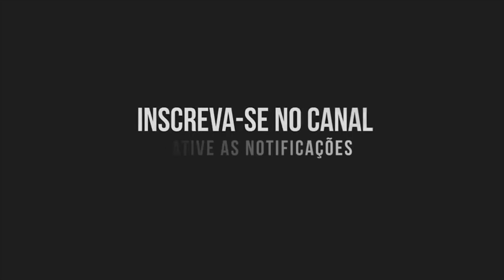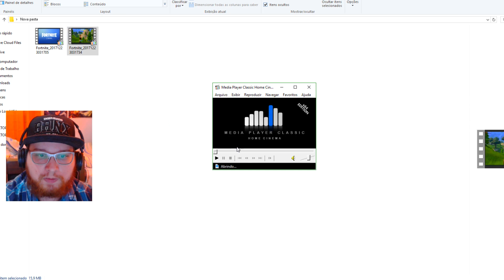FORTNITE - DENÚNCIA (VEJA ISSO)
Deixe um comentário falando o q achou do vídeo e diga o que quer ver aqui no canal , que sempre tentarei atende-los.

PSN ID = TheMaucriadoBr
Console = Playstation 4